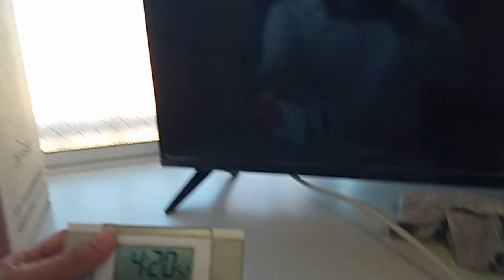プロ野球界やドジャースとパドレスの選手の方達へのメッセージ。２０２４年１０月１２日。